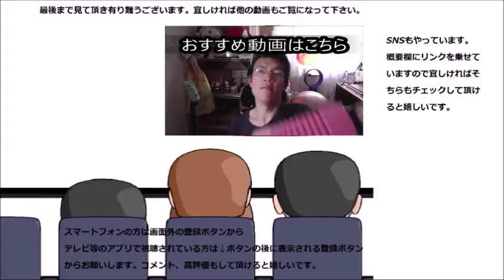サントリージョージア 濃厚ミルクのカフェラテを飲んでみた カフェラテってあんまり飲んだ事無いかも～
ジョージア　濃厚ミルクのカフェラテを飲んでみました。カフェオレは偶に飲みますけどカフェラテは初めてかもしれません～